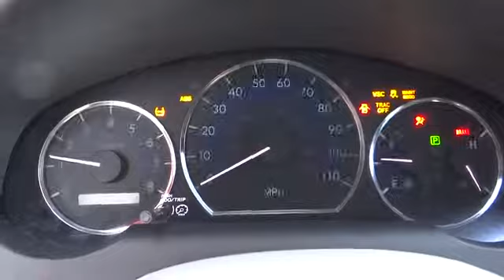2006 Toyota Sienna For Sale Columbus, Zanesville, Newark, OH Coughlin Toyota NT13086A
2006 Toyota Sienna
2006 Toyota Sienna 5dr XLE FWD 7-Passenger - Stock#: NT13086A - VIN#: 5TDZA22C76S565620

Coughlin Toyota
2360 Hebron Road

to see more of this store